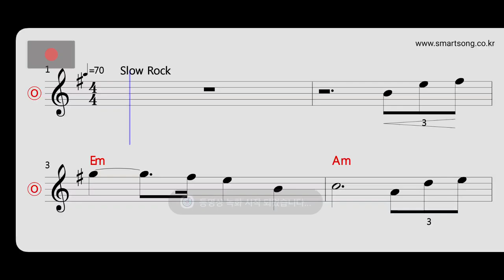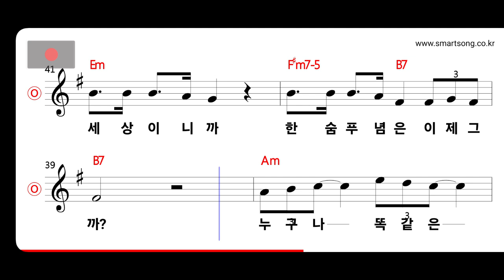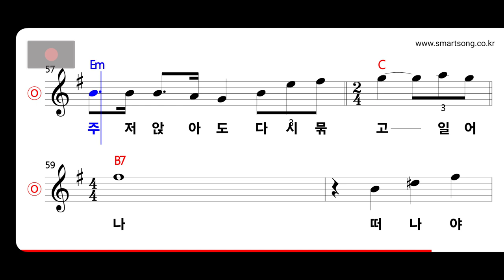장민호 - 신발끈 MR